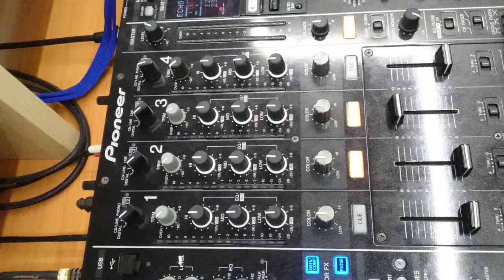DJ School Pioneer сведение 2 (00-50-70)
DJ School Pioneer  тренировка сампо